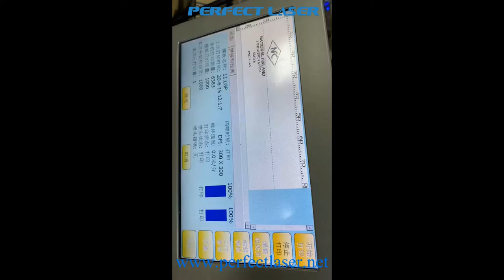Fully-Automatic High Resolution Inkjet Printer Shows You How To Quickly Print Letters On Glass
Skype: chinaperfectlaser
Perfect Laser industrial inkjet printer includes 1-4 lines small character inkjet printing machine, 1-5 lines ink jet printing machine, 1-6 lines inkjet printing system, big character inkjet coding machine, eggs printer, portable inkjet coder, high resolution ink jet printer, double heads ink jet printer and multi-functional printer,etc. Widely used for cosmetics bottles, glass bottles,plastic bags,paper,electronic products,labels,ABS,PVC,PC,etc.